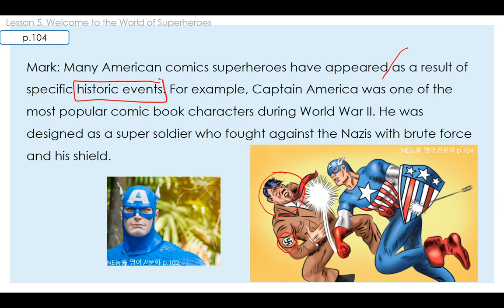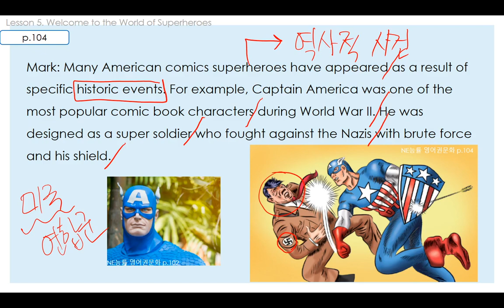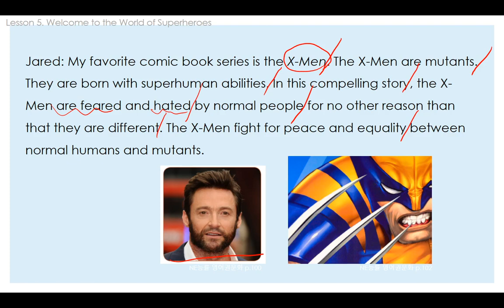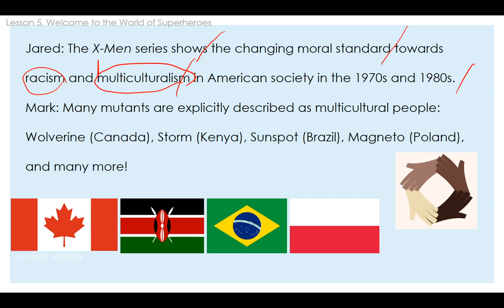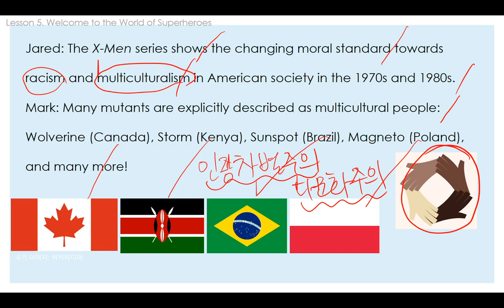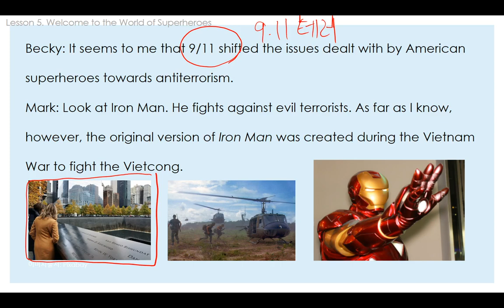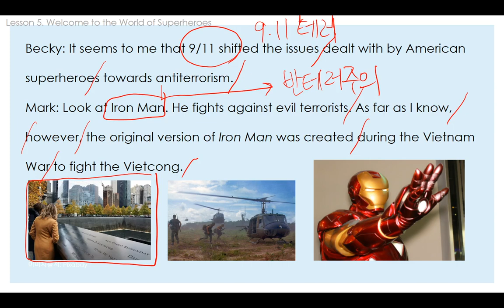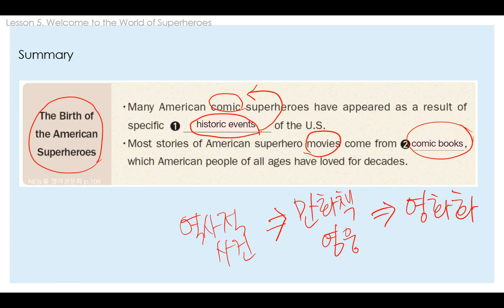영어권 문화 [Ⅴ. Welcome to the World of Superheroes]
100만뷰를 꿈꾸는 광주교육 유튜브!